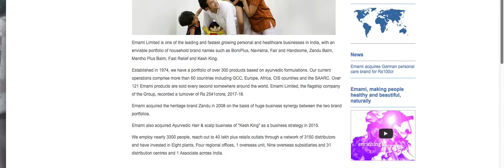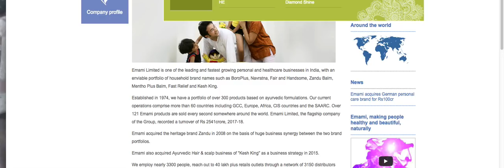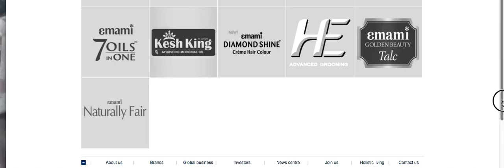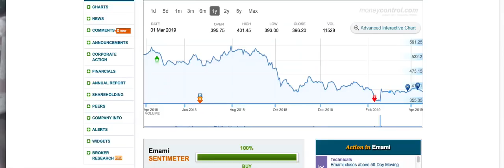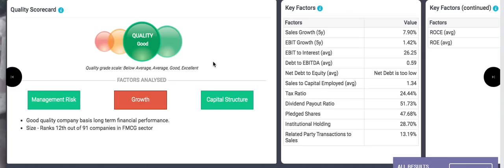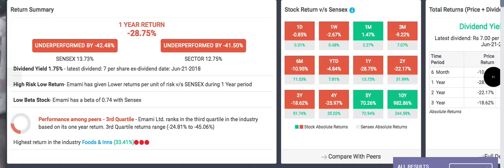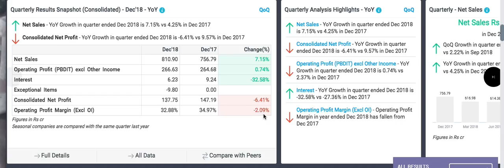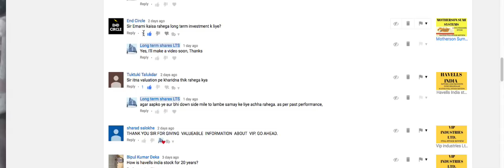Emami Ltd stock review | LTS | क्या ठंडा ठंडा कूल कूल है ? | long term shares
A good quality company
watch Emami ltd share review.